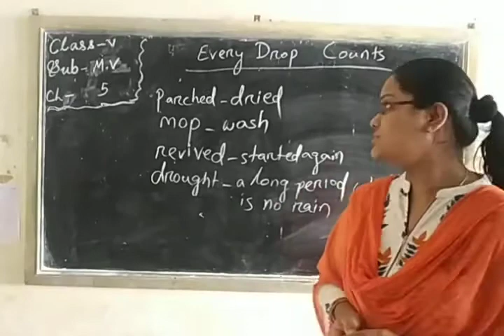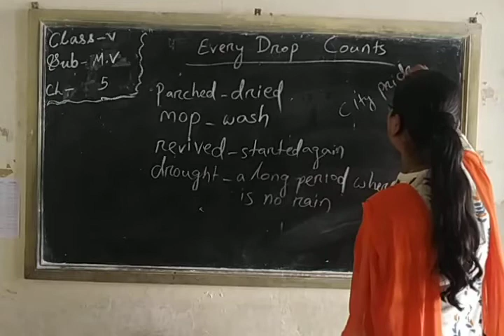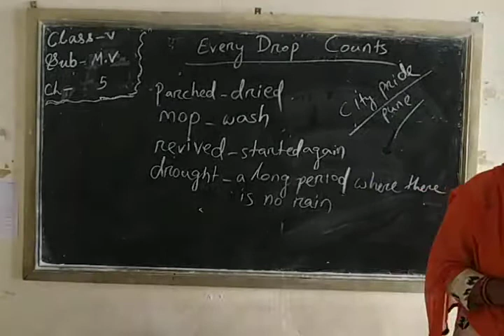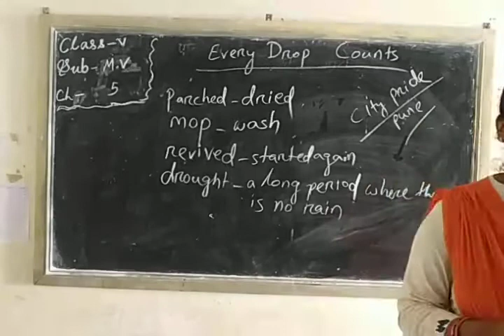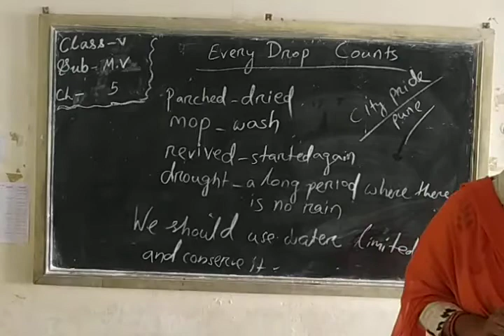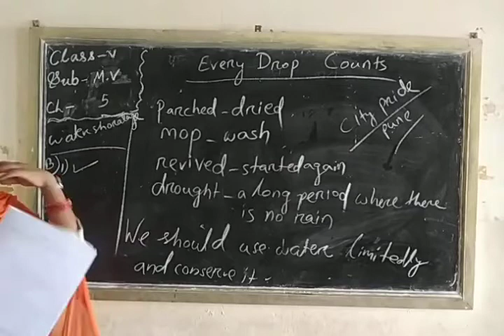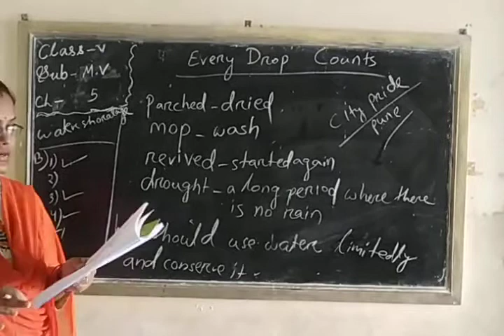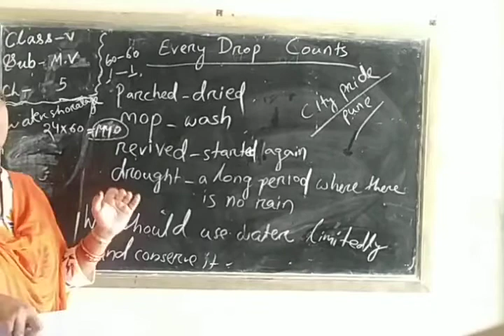Std. V, Sub: - M. V., Chapter No. 5, By Mrs. A. Mishra